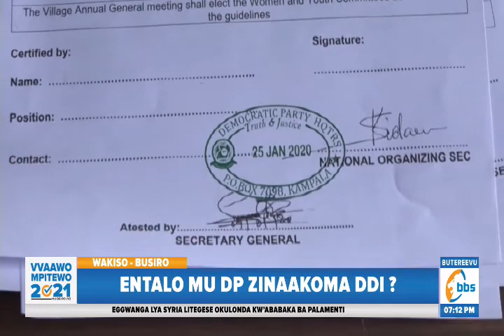Abakulembeze ba DP balabude olukiiko lw’ekibiina olufuzi nti bakomye okulumba People Power